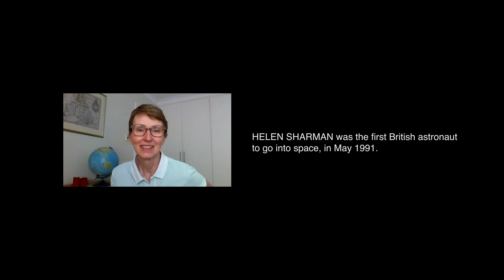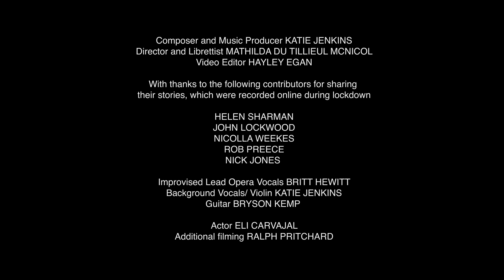A Fish out of Water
A Fish Out of Water is a series of stories that have been generously shared during lockdown by a number of people who have experienced isolation during their lives, and their need for human connection.

Music Composed and Produced by: Katie Jenkins | Director and Librettist: Mathilda du Tillieul McNicol | Hayley Egan: Video Editor | Improvised Lead Opera Vocals: Britt Hewitt | Background Vocals/ Violin: Katie Jenkins | Guitar: Bryson Kemp

With thanks to the following contributors for sharing their stories: Helen Sharman, John Lockwood, Nicolla Weekes, Rob Preece, Nick Jones, Meg Cox, Deshika Van Haght, Paola Prestini